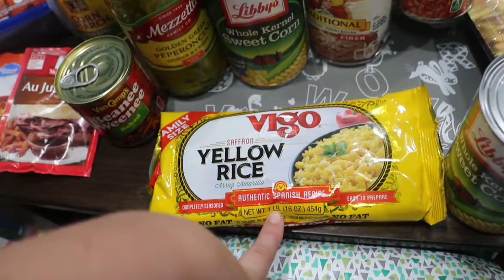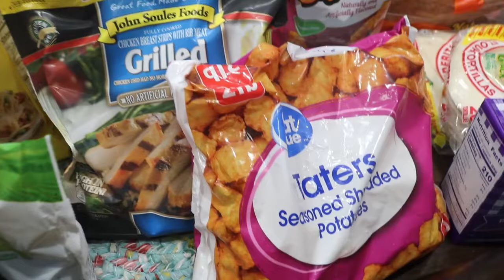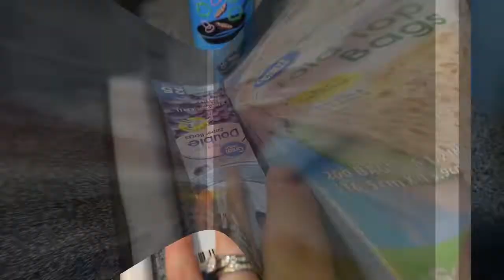WALMART GROCERY HAUL || YOUNG FAMILY || APRIL 2020